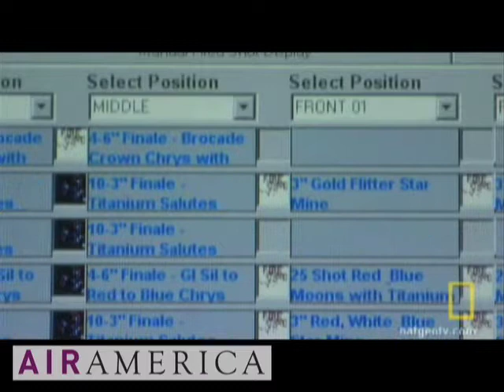The Science Of Fireworks On National Geographic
Looking to get your TV fix? Aside from plenty of network reruns (CSI, The Mentalist, Bones, etc), here's what's happening:

"So You Think You Can Dance" (Fox, 9PM)
- Kelly Clarkson fans, get excited! The "Idol" star is performing on tonight's live show, plus 2 dancers are eliminated.

"Naked Science" (NatGeo, 10PM)

- Learn the the secrets behind making fireworks and impress your friends on the 4th with pyrotechnic knowledge that's not applicable any other time of year.

"The Listener" (NBC, 10PM)
- Toby Logan, a paramedic with unexplained telepathic ability, saves a troubled teen and tapsinto a group of runaways.

"She's Got the Look" (TVLand, 9 and 10PM)

- AKA, America's Next Top Model Over the Age of 35 (minus Tyra Banks), has two new episodes on tonight. Rivals Shelly and Leeanne are paired together in a pointless and unrealistic photo shoot.

"16 and Pregnant" (MTV, 10PM)
-Teenager looking to enlist in the Air Force gets pregnant. Her family is disappointed. Said teen gives birth. MTV engineers happy ending.